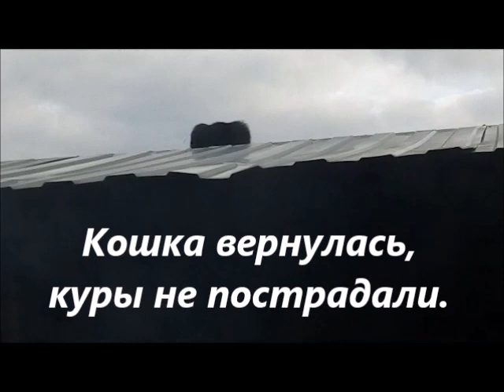Перед снегом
Обещают снег, а в саду ещё много работы. Стараюсь успеть кое - что убрать.